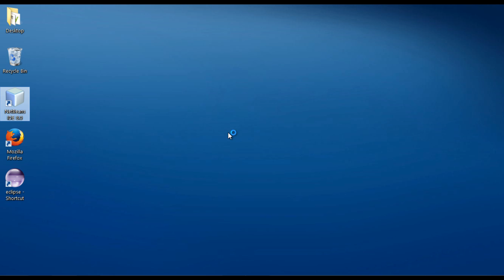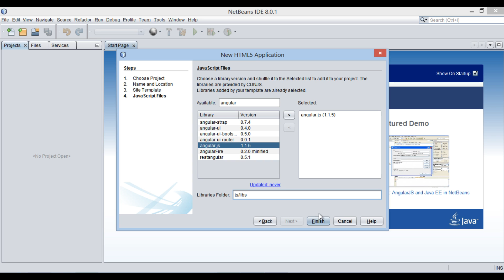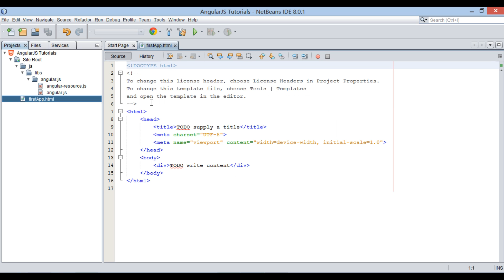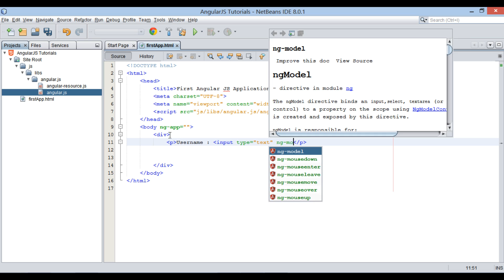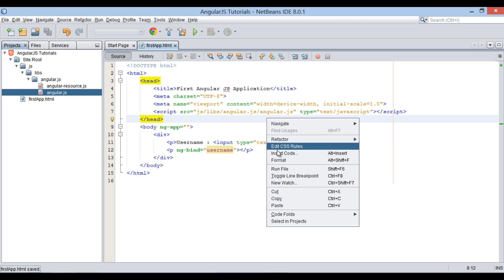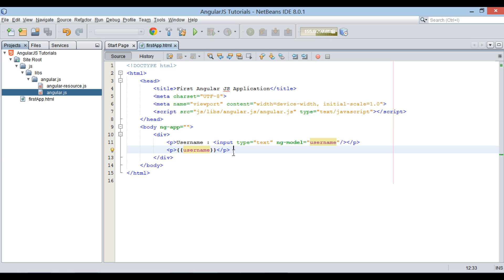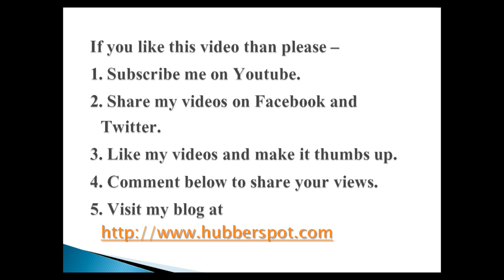Part 1 - How to create an AngularJS application in NetBeans ?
Do Watch Video in High Quality ...